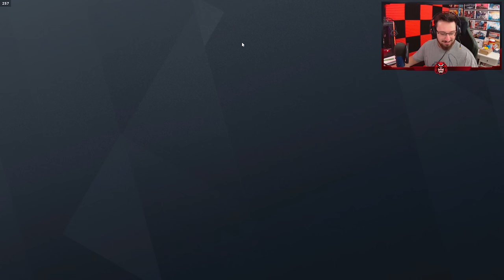Vaya BAIT se ha COMIDO 🥳 | Vector Glare | Caramelo Rainbow Six Siege Gameplay Español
✅ Vaya BAIT se ha COMIDO 🥳 en este Gameplay de Rainbow Six Siege español en Vector Glare.